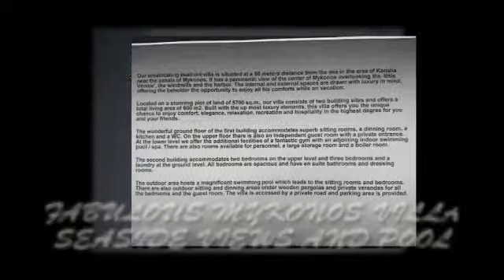MYKONOS SEASIDE VILLA WITH POOL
Explore this wonderous villa on the stunning Island of Mykonos. Seaside